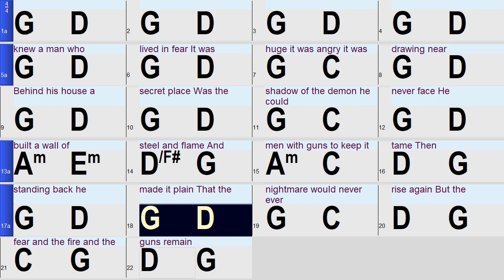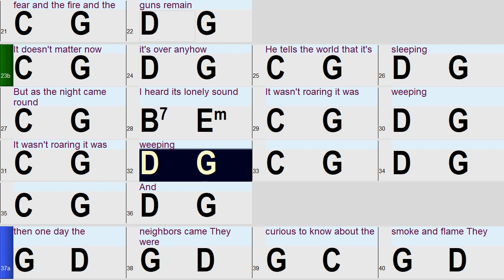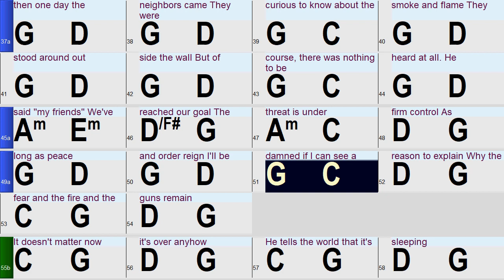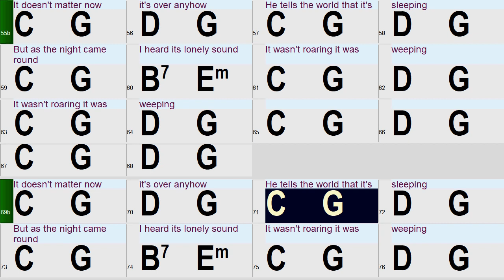Weeping A fun and Easy Band-in-a-Box Backing Track with chords and lyrics